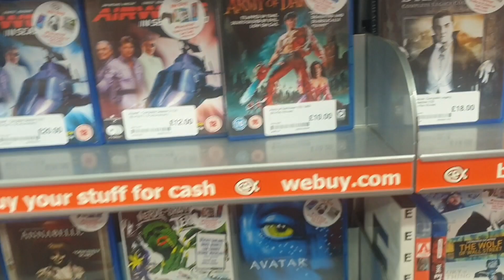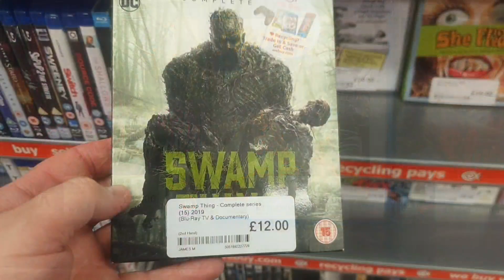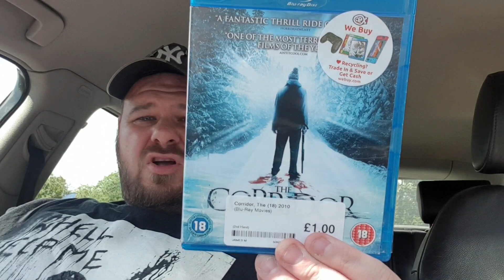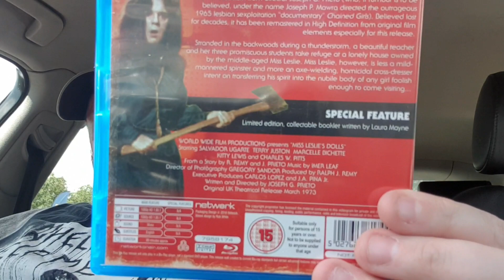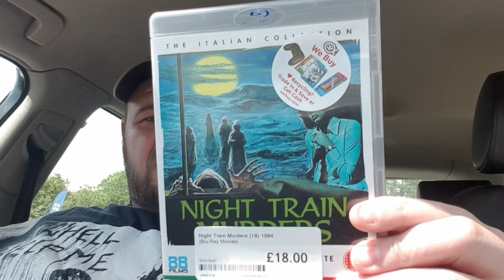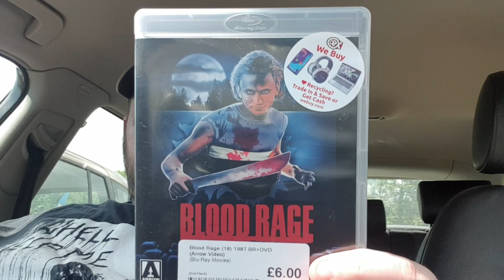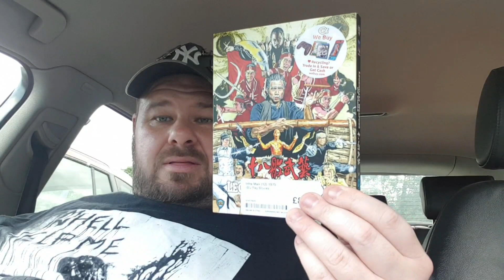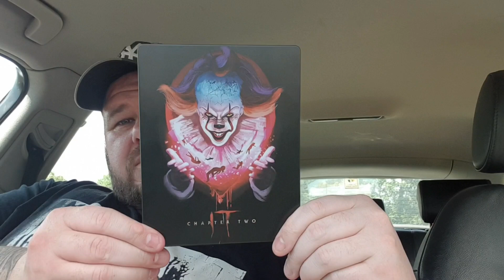I Found A 4K Steelbook Bargain In A New Cex Store!! Bluray Hunt With Loads Of Pick Ups, Come With Me